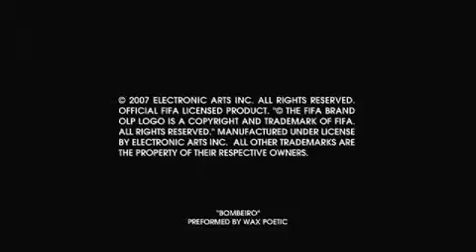FIFA Street 3 - [Trailer]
GameVideos Presenta